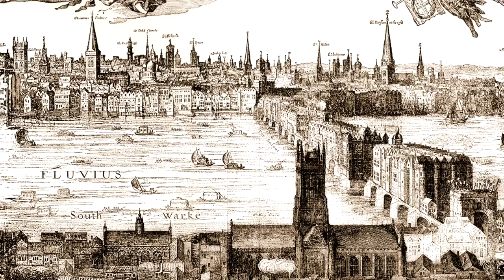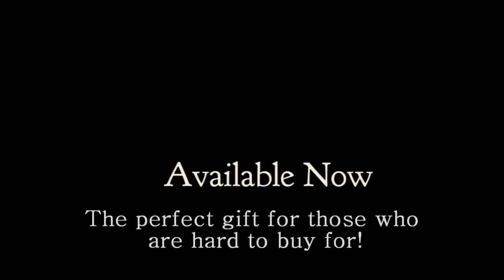London Bridge is falling down - Meaning behind the Nursery Rhyme ***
Discover the secret history and meaning behind the London Bridge is falling down nursery rhyme! Remember the lyrics and words of the old, traditional Nursery Rhyme song and then find out about the real meaning and history behind London Bridge is falling down. The history, meanings an origins of this innocent Nursery Rhyme for kids and children will cause some suprises! Sit back and enjoy the London Bridge is falling down Nursery Rhyme video. A great educational resource for children, kids and parents.